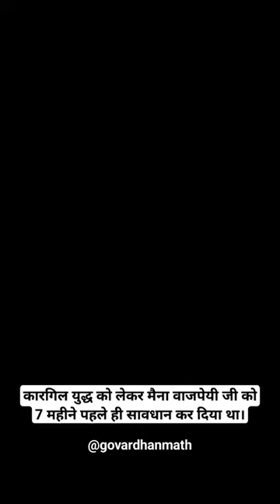I had warned Vajpayee ji about the Kargil War. | Puri Shankaracharya Ji